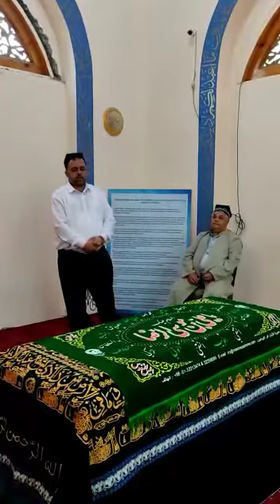IMOM ZODANANI QABIRLARINI BILASIZLARMI